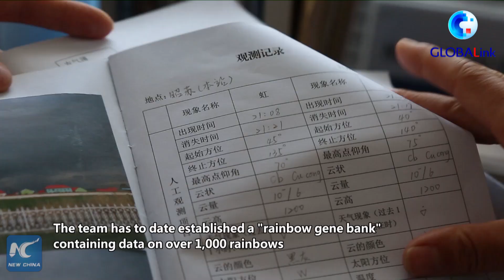GLOBALink | Xinjiang meteorological workers strive for rainbow forecast accuracy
Zhaosu County in China's Xinjiang is known as the country's "rainbow capital" due to its location and weather patterns creating the perfect conditions for rainbows. Find out how Xinjiang meteorological workers strive for rainbow forecast accuracy.